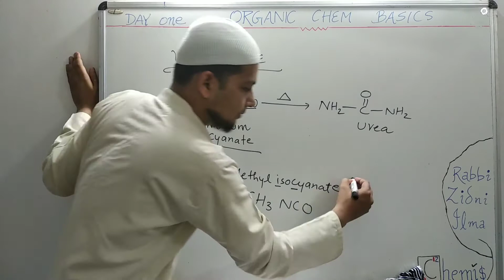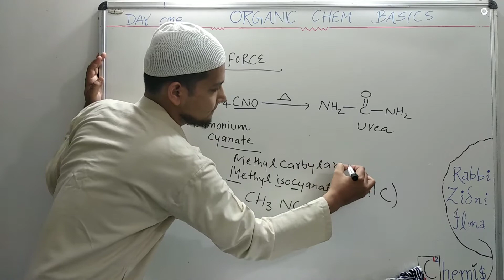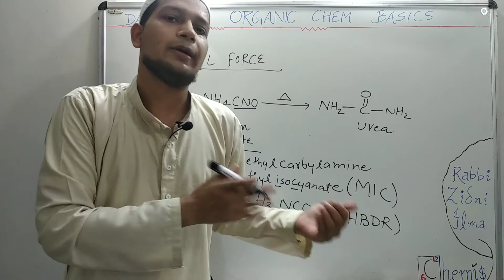Which gas was leaked in Bhopal gas tragedy?? II mic gas & its involvement in class12 NCERT